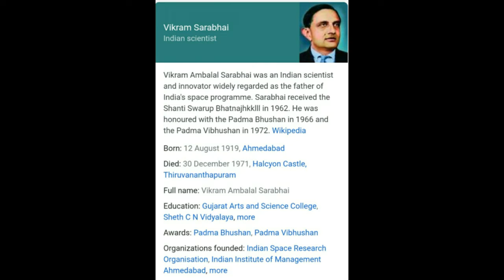Vikram Sarabhai Indian scientist , respect to this man guys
Vikram Sarabhai Indian scientists video contains some information about him..it is 100Th birthday celebration..100Thbirthday Indianscientists Vikram Sarabhai